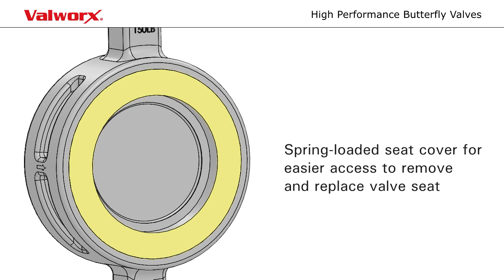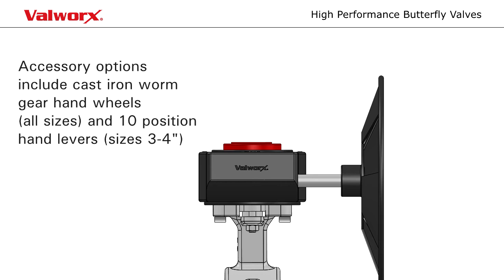Valworx High Performance Butterfly Valves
Butterfly valves utilize a disc to block or enable fluid flow. The disc is connected to a stem which in turn is connected to a handle (for manual operation) or a motor for automatic use.
The most common type of butterfly valve is the concentric, resilient seated. Sealing is accomplished by the disc compressing against an elastomeric main seal. Construction and materials are relatively low cost, and the design is scalable. However, since sealing relies on compressing an elastomer, temperature and pressure capability is usually limited to around 150 psi.
Concentric butterfly valves are available in ductile iron, cast iron or PVC construction. Ductile iron has better corrosion resistance and lower temperature capability while cast iron costs less. PVC is usually used for potable water or corrosive applications.
Higher performance butterfly valves use geometric offsets to seat the disc directly against the valve body and axially compress the seal. This type of design is more difficult to manufacture and costs more than concentric butterfly valves but can withstand higher temperatures and pressures.
Some features that differentiate higher quality butterfly valves include a stainless steel disc, higher quality bearing materials (PTFE or graphite), and ductile iron (vs cast iron) valve body for concentric valves.